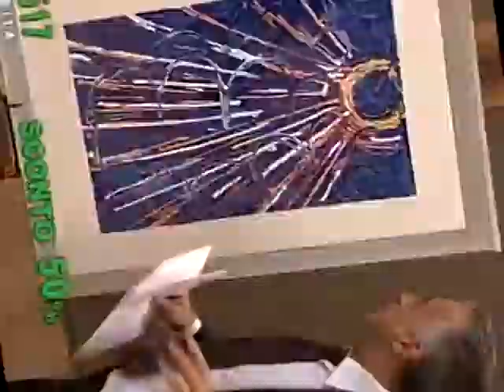YTP Ita Il Prof. Testo racconta gli scherzi di Dio a Gesù e Alessandro Orlando fa proposte oscene